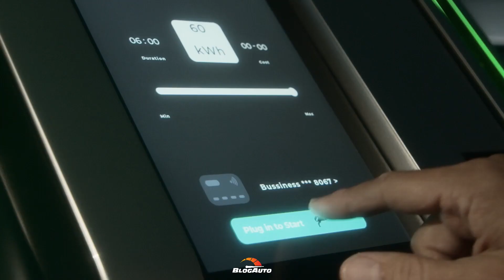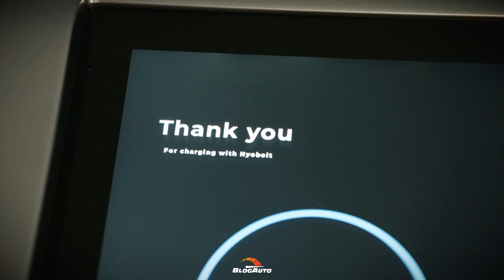JÁ IMAGINOU UM POWERBANK PARA CARRO ELÉTRICO CONHEÇA O NYOBOLT BOLT-EE - BlogAuto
✔️ Vídeo do powerbank Nyobolt Bolt-ee

Em 2022, 14% de todos os carros novos comprados em todo o mundo eram eléctricos, contra 9% em 2021. A procura continua a superar as previsões: em 2030, os VE poderão representar 55% do total das vendas globais de veículos. Para acomodar a adoção generalizada de VEs e corresponder à conveniência do reabastecimento de gasolina, é necessário que haja um rápido aumento na disponibilidade de pontos de carregamento. Na verdade, estima-se que serão necessários 5,2 milhões de pontos de carregamento na Europa até 2030. Para chegar perto, seriam necessários 13 mil novos carregadores instalados todas as semanas.

Existem vários obstáculos para alcançar a mudança necessária. Questões como a permissão de planeamento, a capacidade de ligação à rede eléctrica e as grandes quantidades de valas necessárias em terrenos públicos causaram grandes atrasos na instalação de novos carregadores de carregamento rápido. A China, o mercado de veículos elétricos mais avançado do mundo, é responsável por cerca de 60% das vendas globais de carros elétricos. No entanto, para satisfazer a procura de mais de 20 milhões de veículos eléctricos, a China necessitará de um sistema avançado de infra-estruturas de carregamento instalado até ao final de 2025. É uma tarefa difícil.

Para ajudar a resolver o desafio da infraestrutura de carregamento na transição para VEs, Nyobolt desenvolveu um superalimentador móvel compacto: Bolt-ee. O Bolt-ee está equipado com a tecnologia de carregamento ultrarrápido DC de 300 kW da Nyobolt, que pode fornecer até 160 quilômetros de alcance em menos de 10 minutos, em mais de 10.000 ciclos.  É totalmente móvel, acionado pelo toque de um botão e independente do veículo. Isto significa que cada lugar de estacionamento tem a capacidade de se tornar um ponto de carregamento, e não apenas aqueles com pontos de carregamento ligados diretamente à rede.

A implantação do Bolt-ee em espaços lotados, como shopping centers, locais de trabalho, locadoras de veículos e estacionamentos em aeroportos, maximizará a flexibilidade de estacionamento e reduzirá o tempo e os custos dos investimentos em projetos de infraestrutura pesada. O Bolt-ee também vem em uma versão compacta e portátil para apoiar operações de assistência rodoviária, fornecendo cargas rápidas para veículos elétricos que ficaram sem energia.

Bolt-ee deve entrar em produção no início de 2024.

A visão da Nyobolt é apoiar uma transição perfeita para a energia limpa e um mundo líquido zero. Através das suas tecnologias de bateria e carregamento, a Nyobolt ajudará a acelerar a adoção global de veículos elétricos, atendendo aos clientes onde eles estão e fornecendo carregamento seguro, conveniente e rápido para todos.